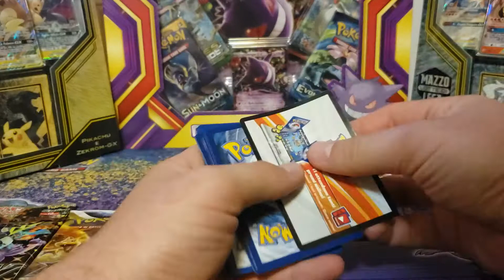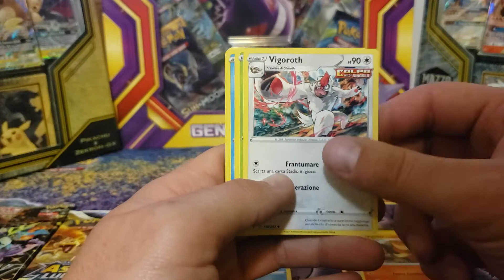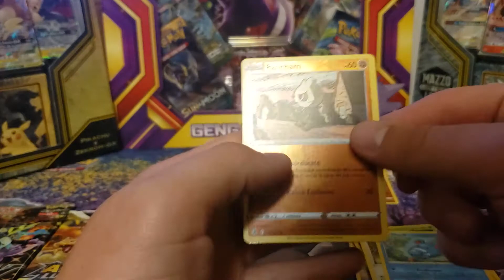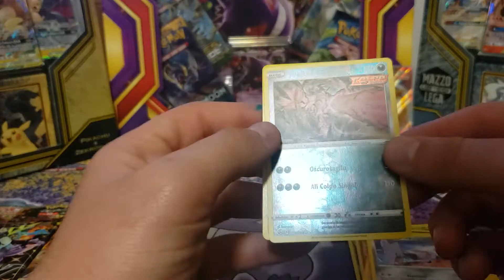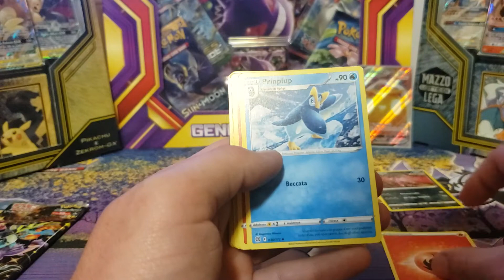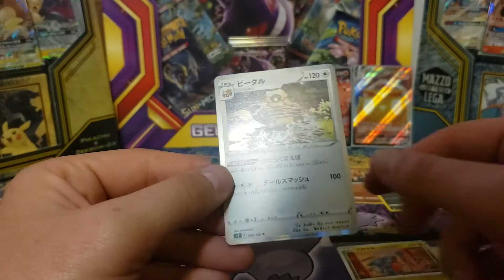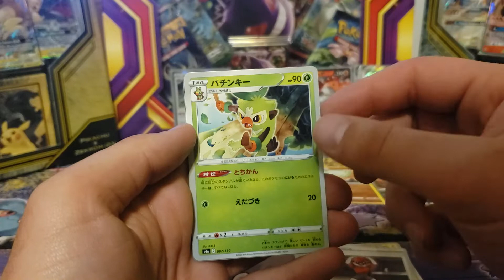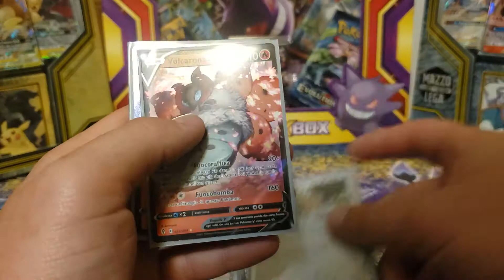Opening a variety of Italian and Japanese Pokemon Cards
The beginning of something great.
Opening 3 packs of Italian Evolving Skies, 3 packs of Italian Fusion Strike, 1 pack of Italian Brilliant Stars,  1 pack of Japanese Shining Star V, 1 pack of Japanese Star Birth.